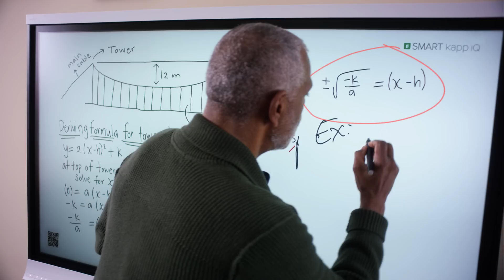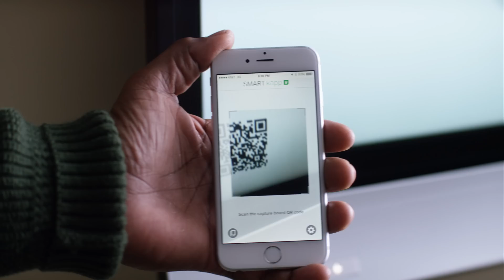SMART Technologies – A Magical Story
It’s simply magic. SMART kapp iQ™ is a new UHD display for education – and also a simple whiteboard – that enables natural real-time, multi-way collaboration. Using their mobile devices, students can contribute to on-screen content, from anywhere.

Welcome to a new era in education.

Imagine if learning could be as intuitive inside the classroom as it is outside it.

What if students could explore topics together, inspiring each other to express shared creativity and stimulate collective curiosity using multi-way collaboration tools that are simple to recognize, pick up and enjoy?

Now they can with incredible walk up and use technologies – from the pioneers who brought you the original SMART Board. SMART is freeing people to evolve their thinking, simplify sharing and explore unlimited ideas by creating unbound spaces that intuitively connect across devices and locations.

SMART kapp iQ's whiteboard allows everyone to collaborate by inking back-and-forth between the display and any mobile device. Key thoughts can be captured easily by simply taking screenshots and storing them for later. Rather than furiously scribbling notes, or lecturing rote from a presentation, lessons flow naturally.

And because it includes SMART Notebook software, the world’s most popular lesson creation and delivery software, you can easily create engaging, interactive learning experiences on the same platform that millions of educators around the world already love. Plus, any content from a SMART kapp iQ whiteboard session can easily be incorporated into a SMART Notebook file, or in a SMART amp workspace.